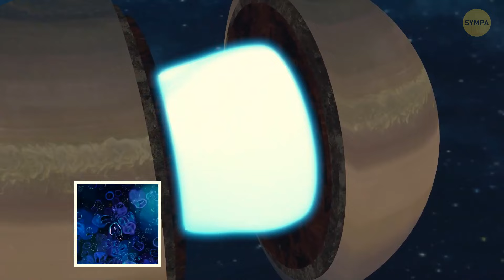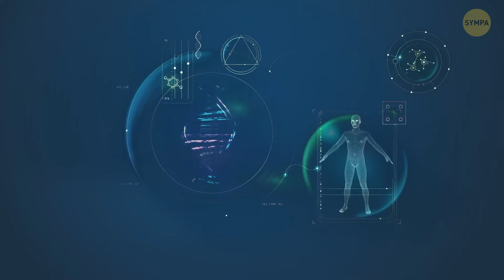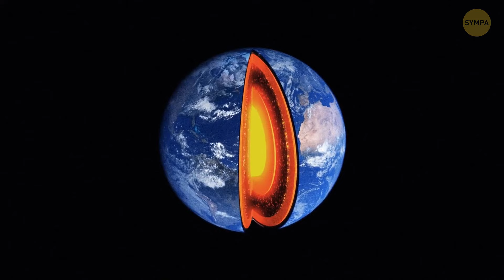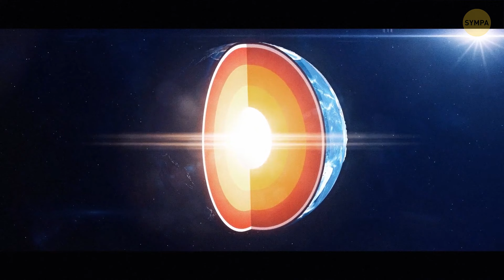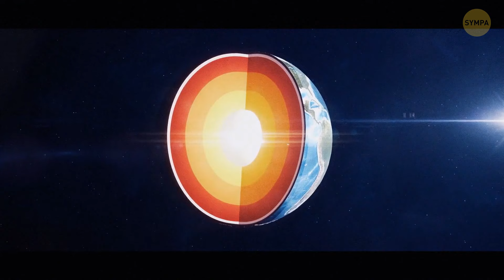Pourquoi Saturne possède-t-elle des anneaux et pourquoi la Terre n'en a-t-elle pas ?